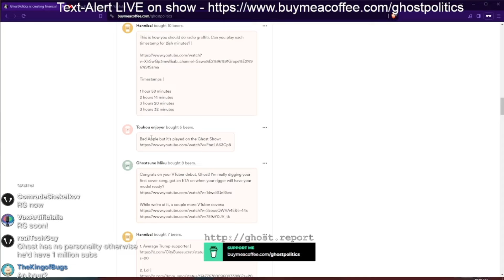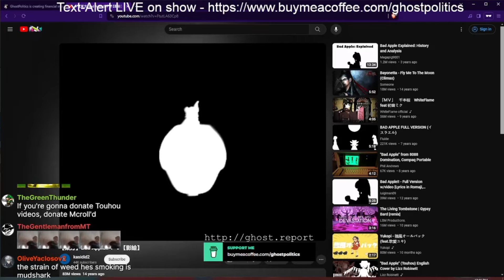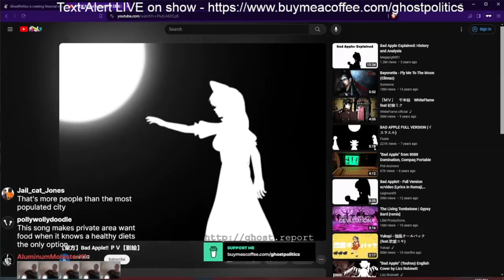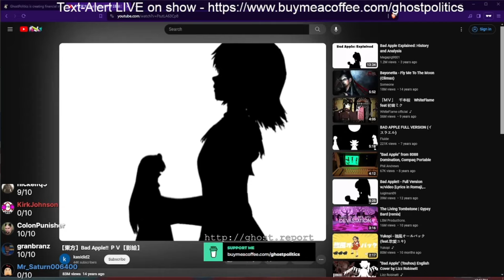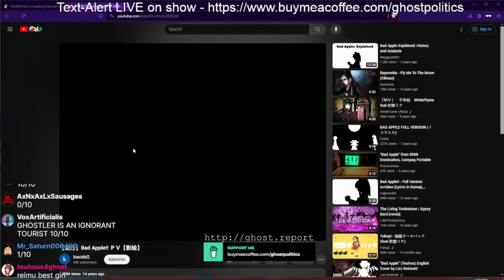Bad Apple but is played on The Ghost Show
That's it, that's the video...